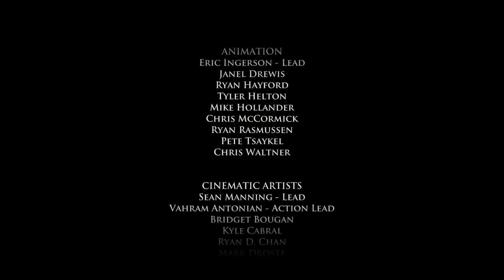Let's Play - Game of Thrones - Episode 4-2: Feast of Tacos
Bilbo's PS4 and PC gameplay with an herbal influence!